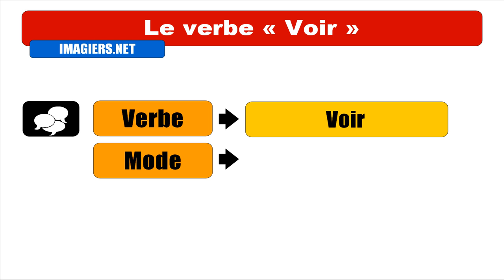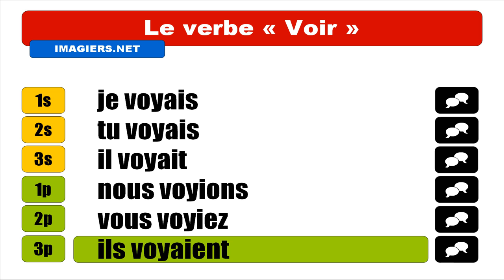Audio + Video conjugation = Voir = Indicatif Imparfait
frenchwithvincent Learn how to conjugate / Apprenez à conjuguer / Aprenda cómo conjugar / Aprenda a conjugar : Audio + Video conjugation = Voir = Indicatif Imparfait